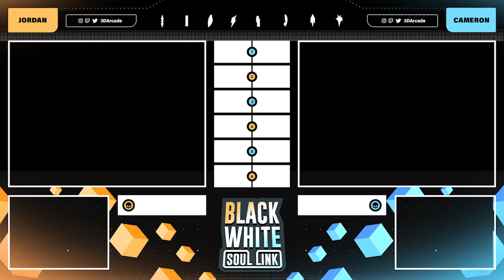Scooby Doo Was the Wrong Choice! - Pokemon Black and White Randomizer Soul Link Episode 16!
Hello and welcome everyone to the long awaited Pokemon Black and White Randomizer Soul Link! This project has gone through many delays due to technology issues but we have finally selected the starters you voted for and are venturing into Unova! Cameron and I are ready to take on our third challenge and see if we can win best two out of three and I hope you are ready to come along! In this episode we go through Twist Mountain!
Basic Nuzlocke Rules:
► Any Pokémon that faints is considered dead, and may no longer be used.
► The player may only catch the first Pokémon encountered in each area. If the first Pokémon encountered faints or flees, there are no second chances. If the first encounter in the area is a Double Battle in dark grass, the player may choose which of the two Pokémon they would like to catch. If there's a static encounter in the area, the player is allowed to capture them despite already capturing a Pokémon in that area. Shiny Pokémon also do not apply to this rule.
► Species/Dupes Clause: Adjusting the first encounter rule to prevent the player from having to catch multiple of the same Pokémon, for the sake of variety. Generally this means that the trainer can keep fighting Pokémon in the area until one is encountered that has not been caught yet, which then immediately counts as the first encounter.
 ►The player also has the option of catching a duplicate Pokémon as their only encounter for that route, if it is the first encounter.
► If all Pokémon faint and the player “whites” out, the player may continue with Pokémon that are in the player’s PC.
Soul Link Rules:
► In a new area, the first encounters that are eligible based on the gender rule below for both players will be, "linked," together until death. If pairs cannot currently be used because of type limitations, described below, then they may be caught and placed into the PC.
► All Soul Link pairs must consist of one male and one female Pokémon. Players will re-encounter their first encounters in a new area, until an acceptable encounter can be caught.
► If one Pokémon in a linked pair is placed in the PC, it's Soul Link partner must be placed in the PC as well.
► If one Pokémon in a linked pair dies, it's Soul Link partner is considered dead as well.
► If one player fails to capture their first encounter in an area, the second player must forfeit their encounter in their corresponding area.
► Across both parties, a primary typing may not be repeated.
Graphics Done by: @Le55isMore
Intro Done by: @3DArcade
Pokemon Black and White Soul Link
Pokemon Soul Link